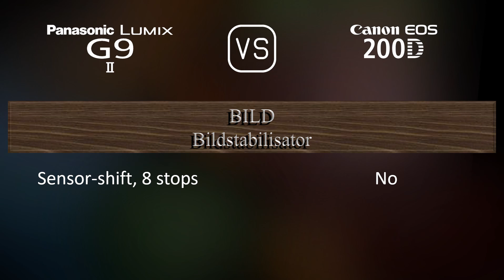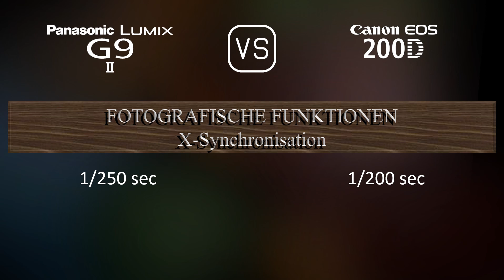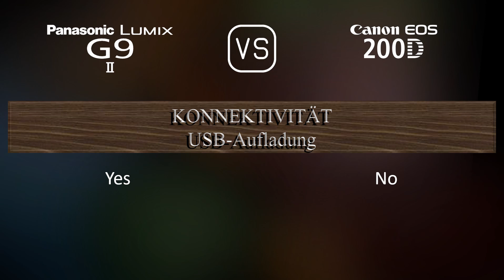Panasonic Lumix G9 II vs. Canon EOS 200D: Ein Vergleich der technischen Daten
Dieses Video gibt einen Überblick über die Panasonic Lumix G9 II und die Canon EOS 200D in einem parallelen Technikdatenvergleich (comparison of specifications). Vielen Dank fürs Zuschauen.

00:25 EINFÜHRUNG
00:33 KAMERAGEHÄUSE
00:40 BILDSENSOR
01:01 BILD
01:16 OPTIK & FOKUS
01:41 BILDSCHIRM
01:58 SUCHER
02:13 FOTOGRAFISCHE FUNKTIONEN
03:06 VIDEOGRAFISCHE FUNKTIONEN
03:20 SPEICHERUNG
03:24 KONNEKTIVITÄT
03:49 ALLGEMEINE ANGABEN
04:07 SONSTIGE FUNKTIONEN